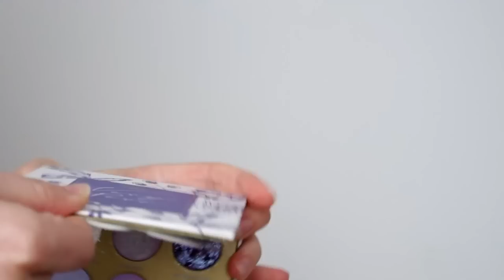KOSMETYCZKA MIESIĄCA - KWIECIEŃ- nowa kolekcja Glamshop, kolory na wiosnę i nowe denka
Cześć! Dziś pokażę Ci moją aktualną pielęgnację, kilka denek kosmetycznych, zrecenzuję ponad 20 kosmetyków i pokażę Ci jakich kosmetyków będę używać w tym miesiącu. Pojawi się tu między innymi nowa kolekcja Rococo z Glamshopu! Zapraszam do oglądania!

Możesz podziękować mi za ten film stawiając mi kawę,
kliknij w serduszko "Podziękuj" pod filmem :)

Zapisz się na kurs indywidualny z makijażu - napisz maila a ja podam Ci wszystkie szczegóły

Sylwia Gorączkowska